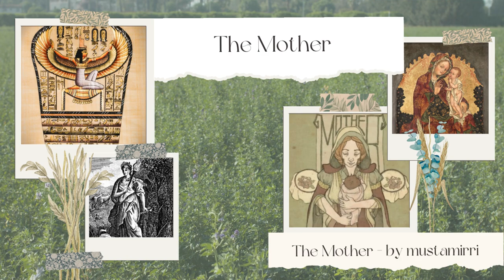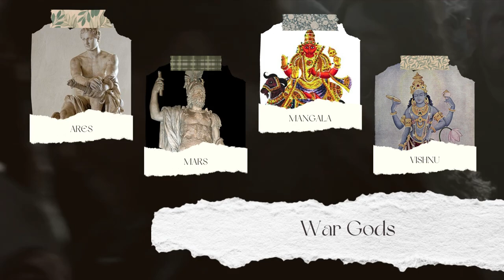The Role of the Faith of the Seven Archetypes in the Main Characters | ASoIaF Analysis & Theory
## 🌌 **Analyzing the Faith of the Seven: Part 2**

### Chapters:
- **00:00** Intro + Preview
- **0:57** The 7 Archetypes - Father
- **2:58** Mother
- **5:36** Warrior
- **7:41** Smith
- **10:09** Maiden
- **12:05** Crone & Stranger
- **13:08** Daenerys
- **14:41** Jon
- **15:37** Arya
- **16:45** Brienne
- **18:03** Sansa, Jaime & Tyrion
- **20:08** Catelyn & Cersei
- **21:06** Aeron, Theon & Asha
- **21:31** Bran & Davos
- **22:02** Outro

### 📚 **Sources:**
- A Song of Ice and Fire book series
- Game of Thrones HBO TV series
- The World of Ice and Fire
- Fire & Blood
- Dunk & Egg Novels

### 🎨 **Art Credits:**
- Art Credited on Screen
- Screenshots and Clips from HBO's Game of Thrones